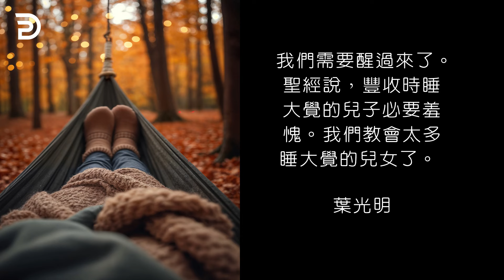你的靈不要沉睡 AWAKEN AND ARISE